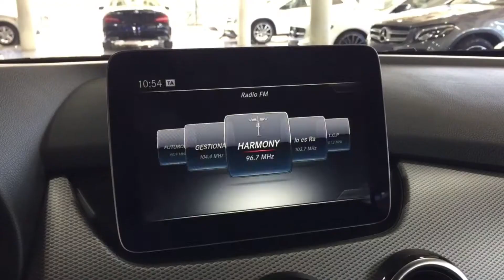Mercedes-Benz Vegar. B 200d Plata Polar Ocasión Estrella.